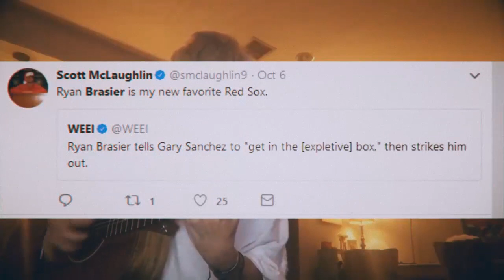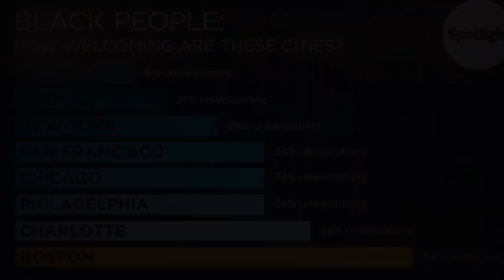YANKEES, PLEASE BEAT BOSTON. HUMANITY IS COUNTING ON IT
Yankees
new york
mlb
playoffs
red sox
gary sanchez
ryan brasier